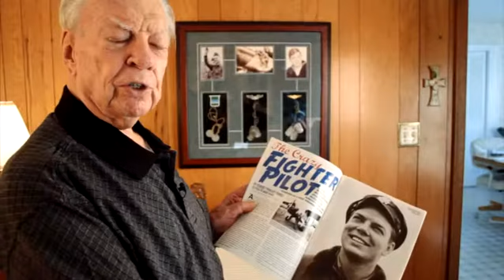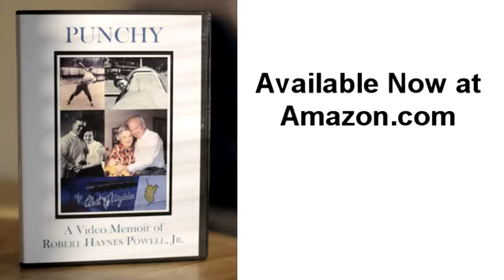Robert Haynes Powell DVD Trailer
A Video Memoir of Robert "Punchy" Powell, a WWII veteran and member of the 352nd Fighter Group.
Available now at Amazon.com